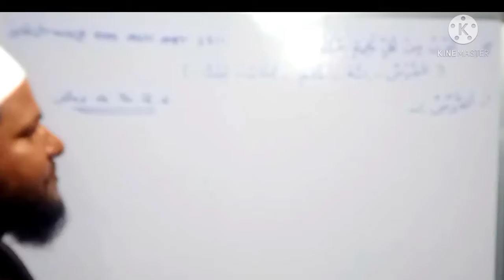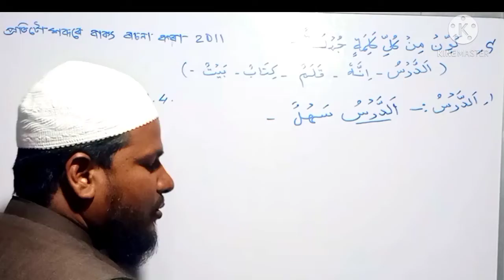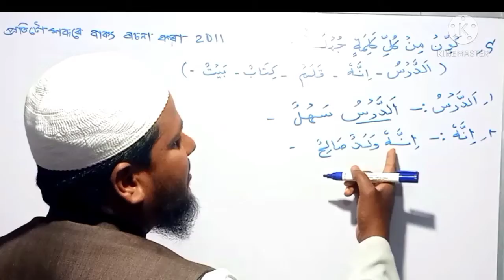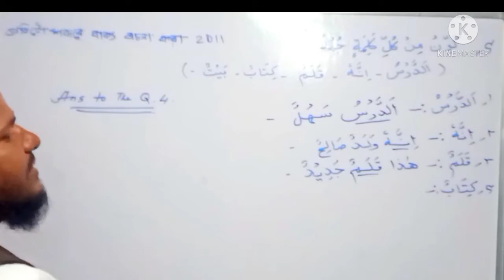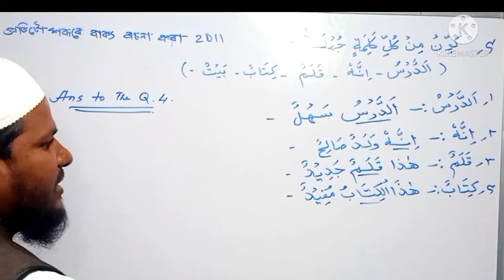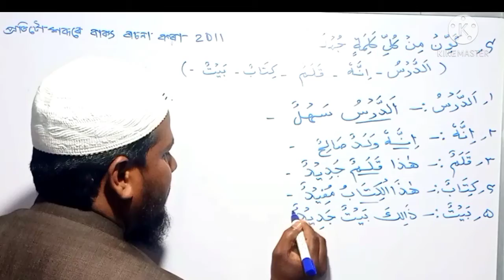questions answers in arabic language#hslc#ABA.